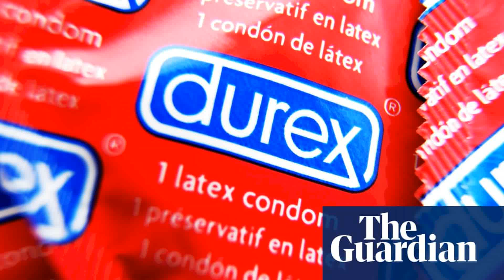Durex sales surge after end of UK national Covid lockdown 2020 10 20 en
The end of the national lockdown spurred a summer of love that revived condom sales at market leader Durex. Sales at the condom brand jumped more than 10% over the summer months when a respite from coronavirus restrictions enabled people to rekindle their sex lives. The opposite had been true in the spring when Durexs owner, the household goods companyReckitt Benckiser, reported a slump in sales as lockdowns took their toll on the number of intimate occasions available to single people.  Usage of condoms declined because this form of contraception is less popular with those in long-term relationships. Laxman Narasimhan, the chief executive of Reckitt Benckiser, said that after a more challenging first half of the year, relaxations of social distancing regulations resulted in improved demand for our sexual well-being products, including Durex, which saw double-digit growth in revenue. This has been particularly pronounced in markets where the rate of pandemic infection has materially improved, he added. Bumper condom sales helped Reckitts health division, which also includes the disinfectant brands Dettol and Lysol, report like-for-like sales growth of 12. 6% for the three months to the end of September. Romance was not the only thing on consumers minds, with improved health and cleanliness also a priority for households.  Reckitt reported bumper demand for its vitamin supplements, cleaning sprays such as Cillit Bang and even Air Wick air fresheners.  Demand for Dettol was up a staggering 50% in the quarter, the company noted. Stay at home dynamics and social distancing have had significant effects on some of our brands, the company said. However some of the behaviour changes caused by the pandemic have been a mixed blessing for the company, which pointed to falling birth rates in some of its major markets, a trend that was expected to hit demand for its baby formula. Nonetheless, Reckitts overall sales were up by